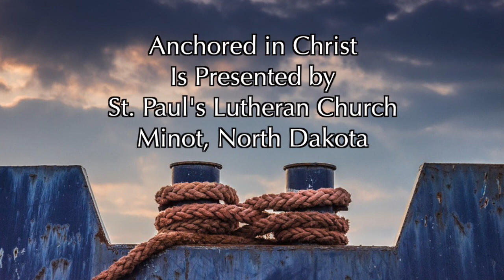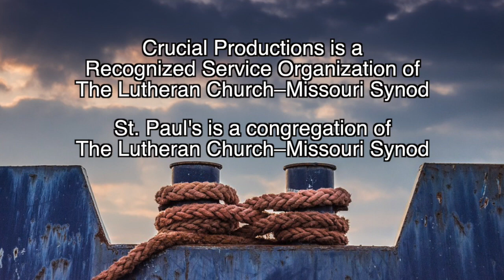Anchored In Christ 024 | Praying Against...Ourselves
When we pray the Lord's Prayer, we are praying not only for something, but also against something: the world, the devil and our very own flesh.